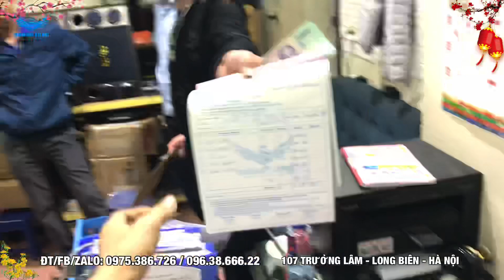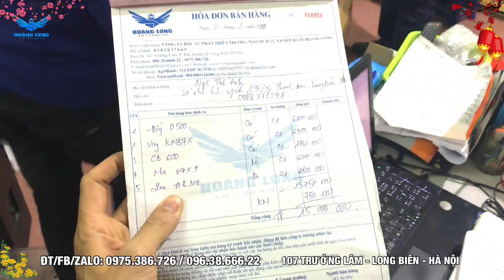Rất nhiều loa ngon, chơi đa năng, giá rẻ. LH 0975386726 / 0963866622